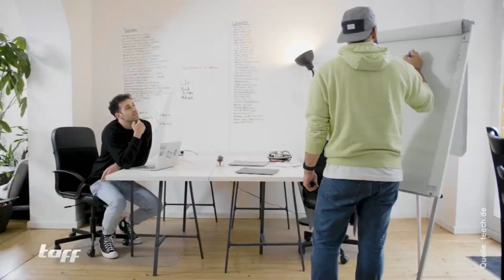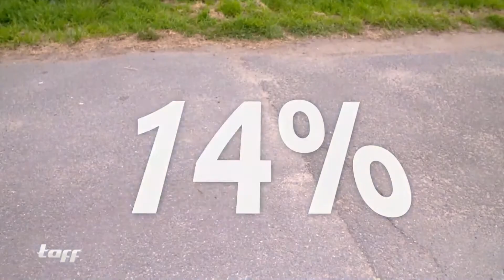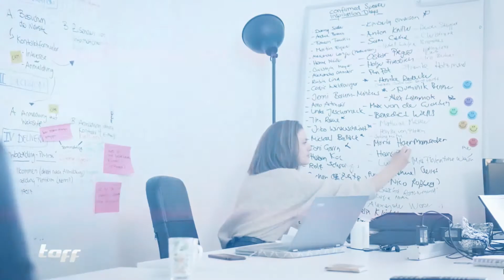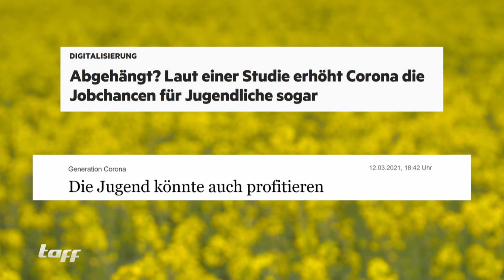Inspiration Days - Berufswünsche der Jugend | taff | 05.05.2021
Bei den digitalen Berufsorientierungstagen, den sogenannten "Inspiration Days" von teech, konnte das Team von taff einen Blick hinter die Kulissen werfen. An den drei Tagen waren ingesamt über 50.000 Schüler*innen, Lehrer*innen und Bildungsinteressierte dabei. Somit war es das größte digitale Bildungsevent 2021 - bislang! 👀🔜🚀